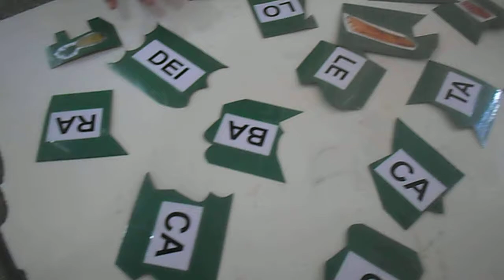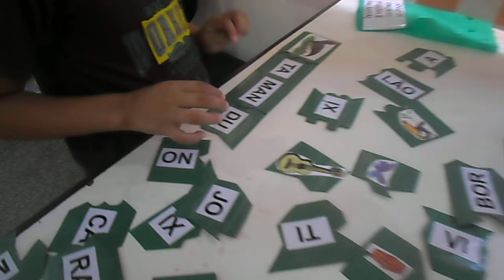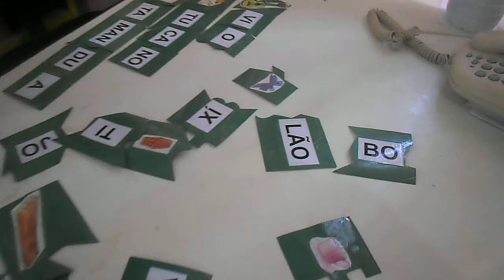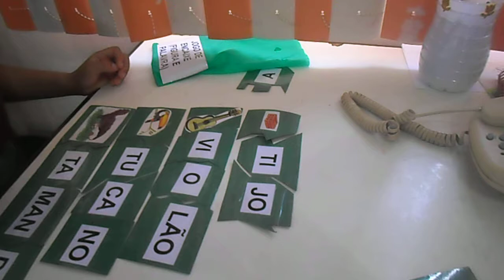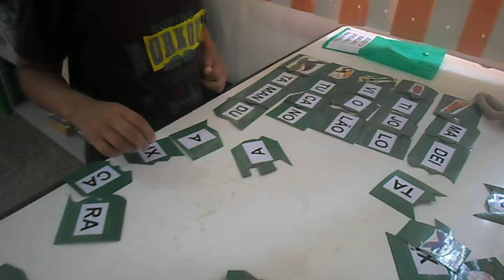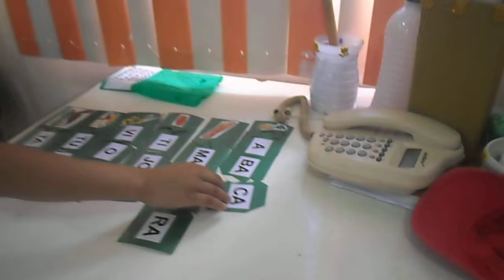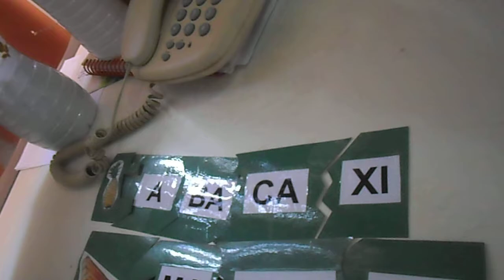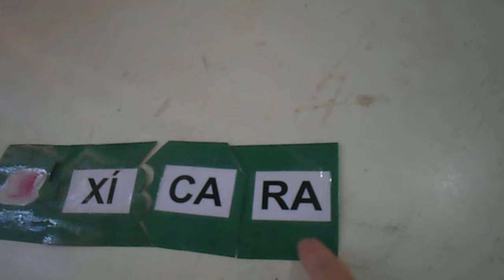b 344Formando palavras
Objetivo deste jogo é encaixar palavras e figuras com peças de quebra cabeça, identificando a escrita correspondente, a figura e o encaixe dos cartões. ...